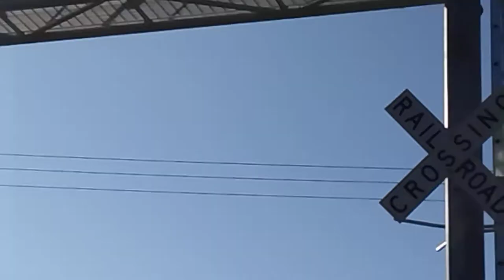UP Gain Train North, Florin Road, Railroad Crossing, Sacramento CA.